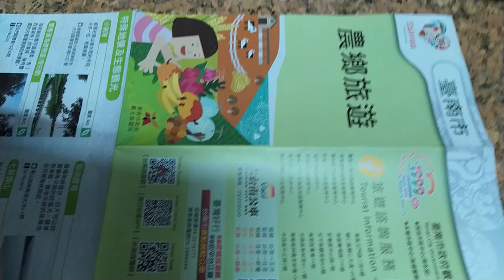VID 2023大台南#農鄉旅遊 觀光景點#文宣 g